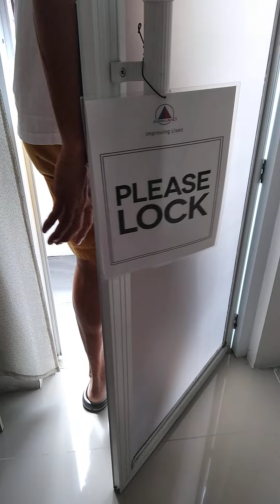June 29, 2022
June 29  Our 2nd  Tripping